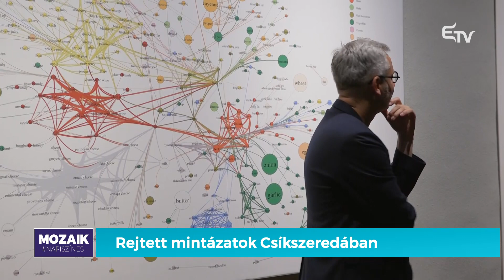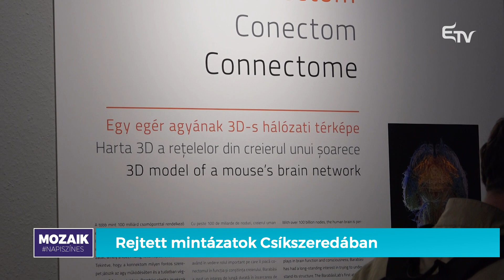Rejtett mintázatok Csíkszeredában – Mozaik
🏛️ “Az elmúlt évek/évtizedek egyik legígéretesebb tudományos módszertani újdonságának a hálózatkutatás és hálózati vizualizáció bizonyult, amely hatékony eszköznek tűnik kulturális, társadalmi jelenségek, így a képzőművészeti színtér vizsgálatához is.” - írja Készman József a budapesti Ludwig múzeum kurátora a Rejtett mintázatok című kiállításról.

⚛️ A csíki származású fizikus és hálózatkutató, Barabási Albert László tevékenységéhez köthető úgynevezett BarabasiLAB: Rejtett mintázatok munkái május hetedikétől Csíkszeredában is megtekinthetők.